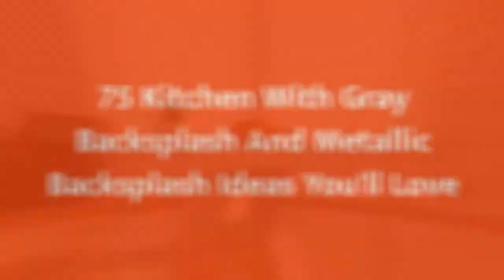75 Kitchen With Gray Backsplash And Metallic Backsplash Design Ideas You'll Love 🟡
0:00:00 - Intro
0:00:12 - Kitchen With Gray Backsplash And Metallic Backsplash Design Ideas You'll Love: Inspirations 1 to 25
0:03:01 - Kitchen With Gray Backsplash And Metallic Backsplash Design Ideas You'll Love: Inspirations 26 to 50
0:06:02 - Kitchen With Gray Backsplash And Metallic Backsplash Design Ideas You'll Love: Inspirations 51 to 75